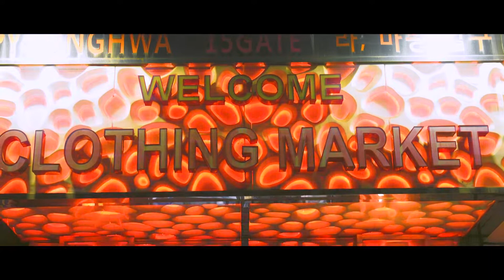C.SWAG x Allib - Alive (Live Clip) @ 평화시장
Allib (알립) x C.Swag (씨스웩) - Alive

Credits)

Directed and filmed by NIVL Studio
Composed by C.SWAG
Arranged by C.SWAG
Lyrics by C.SWAG, Allib
Mixed by Squrel, C.SWAG
Mastered by C.SWAG